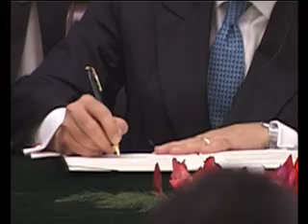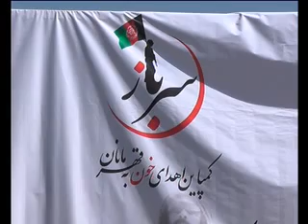PASHTO NEWS 20 September 2018 پښتوخبری سرویس